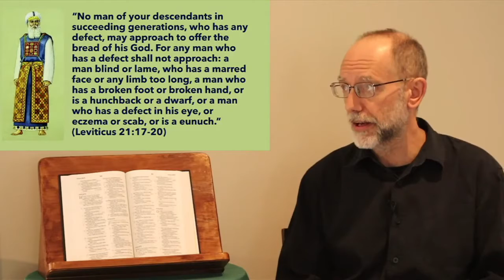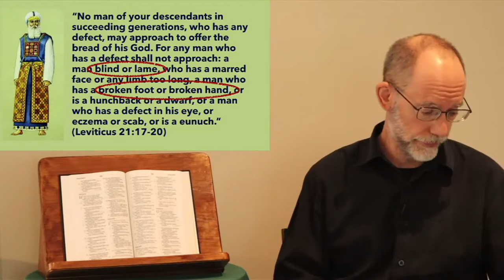Pluck out the eye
Things you can get wrong reading the Bible: Pluck out the eye

Reading Mark chapter 9:33-50, alongside Leviticus chapter 21.

Recorded on Sunday 17 October 2021.